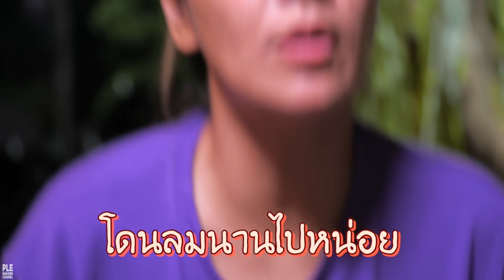ย่างเกาหลี ที่หน้าบ้าน...4 ออ แตงโม แตงไท ใส่เต็ม Nicetomeatyou l ALL KAMOM EP.34